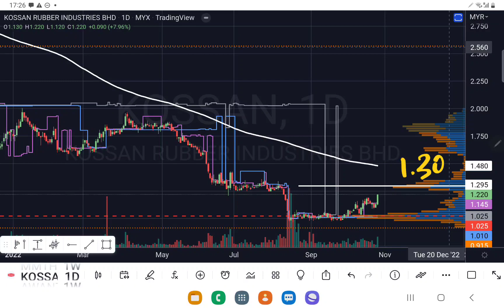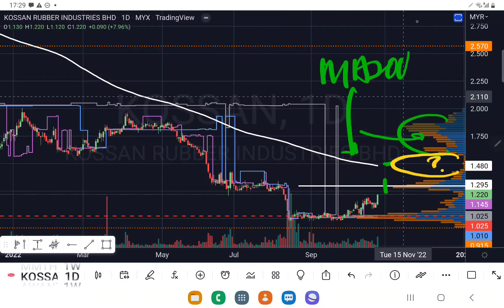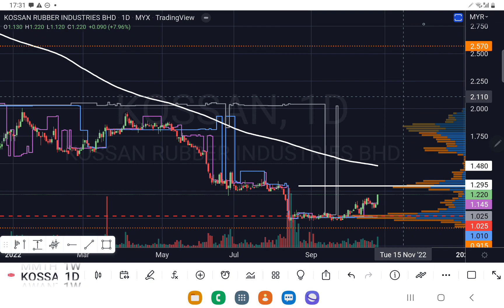KOSSAN 今天大涨，要如何去追?目标价是多少?盘后技术分析.26102022.